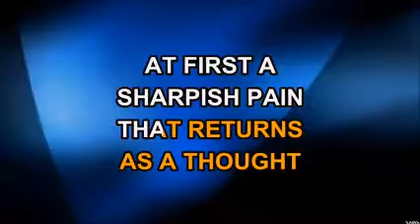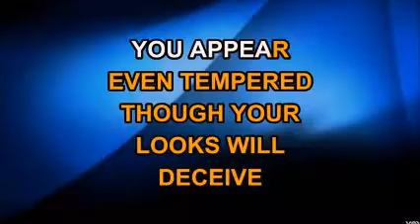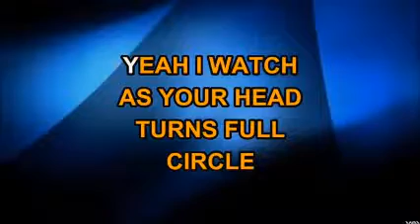Dans la série des reprises approsimative ...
«Full Circle» de Half Moon Run

Cap off kneeling at the back of the church,
Couronné à genoux à l'arrière de l'église
Feeling water on your brow, if it's healing it hurts
Sentant l'eau sur ton front, si cela guérit ça fait mal
At first a sharpish pain that returns as a thought
D'abord une douleur brusque qui retourne tel une idée
That the needle in your skin will bring you closer to god
Que l'aiguille dans ta peau te rapprochera de Dieu
PUBLICITÉ

And I watch as your head turns full circle
Et je vois que ta tête fait un tour complet

Our hope was with a coffee and a medical text
Notre espoir était avec un café et un texte médical
It's too easy knowin' nothing blowing off the rest
C'est trop facile de rien savoir en laissant tomber le reste
And the riddles in the pages leave at too much to guess
Et les énigmes dans les pages partent à trop pour deviner
And the worry cracks a fracture from your hip to your chest
Et l'inquiétude craque une fracture de ta hanche à ton buste

As I watch as your head turns full circle
Alors que je vois que ta tête fait un tour complet

You got lost in the travels in the spiritual book
Tu t'es perdu dans les voyages dans le livre spirituel
Missed the beaches from nirvana and the way that they look
Raté les plages du nirvana et la manière dont elles regardent
And the crooks they're on the island they're killin' to keep runnin'
Et les escrocs qui sont sur l'île, ils tuent pour continuer à marcher
They're running severance on the plastic and it seems to be working
Ils entretiennent la rupture sur le plastique et ça semble fonctionner

Is that the best that I can do?
Est-ce le mieux que je peux faire ?

You appear even tempered though your looks will deceive
Tu apparais placide bien que tes regards tromperont
And the sparks are always flying cause you drink for relief
Et les éclairs volent toujours car tu bois pour t'apaiser
With the heart of a child and the wit of a fool
Avec le cœur d'un enfant et l'esprit d'un fou
It's a wonder why I don't try to build a wall around you
C'est un miracle que je ne cherche pas à construire un mur autour de toi

When I watch as your head turns full circle
Quand je vois que ta tête fait un tour complet

Yeah I watch as your head turns full circle
Oui je vois que ta tête fait un tour complet

composition et droits Paroliers : Conner Molander / Devon Portielje / Dylan Phillips